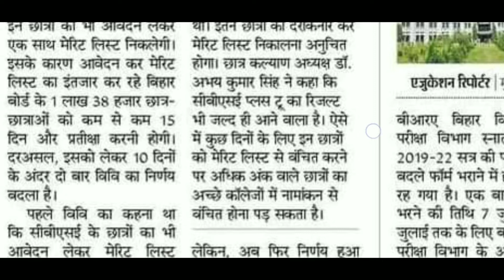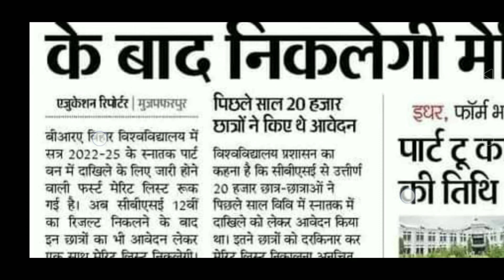brabu part-1 admission updates अब मेरिट लिस्ट इस दिन जारी होने की संभावना है।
brabu new admission 2022-25
first merit list coming soon
session 2022-25 admission brabu part-1
अब इस दिन जारी होगा फर्स्ट मेरिट लिस्ट
brabu part-1 admission form edit